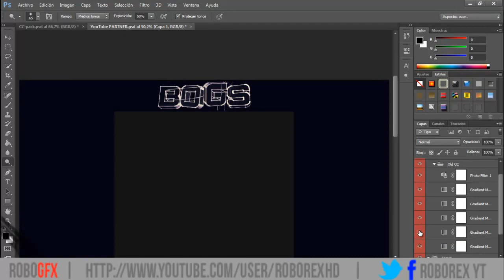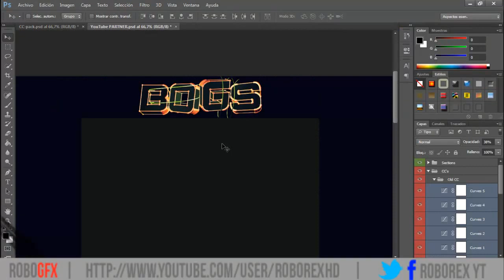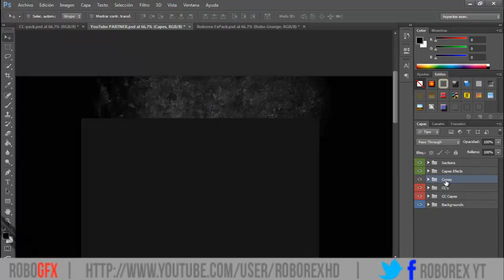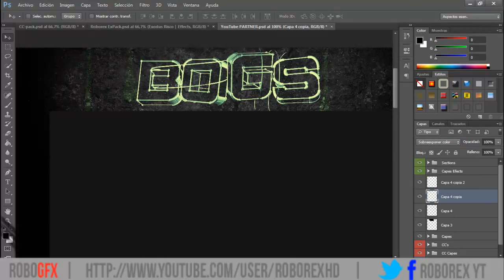Speed Art BG Partner #14 | Requested by Bogs Clan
Nombre de la Cancion: Human Error - DROIDEKA